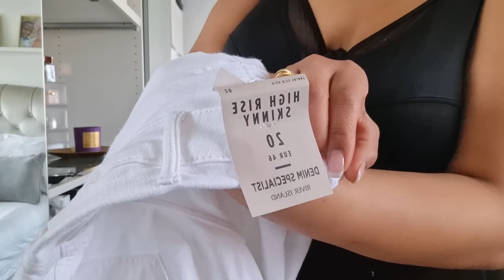GRAB YOURSELF A CUP OF TEA AND JOIN ME TO MY VINTED PLUS SIZE TRY ON HAUL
Hi friends

I'm so sorry this video has taken so long to get to you.
it's a long one, and I hope you all enjoy it.

Here is my vinted page below if you would like to have a look.

After watching this footage back, I decided the longline pink blouse was too big, so I popped it back onto vinted.

I would love to know what your favourite items were from this haul.

Looking forward to hearing from you all.

Sending all my love to you all.

xx